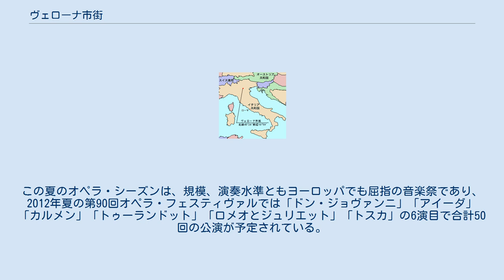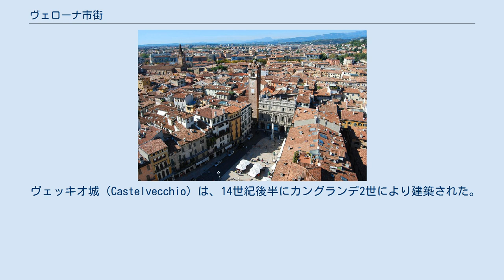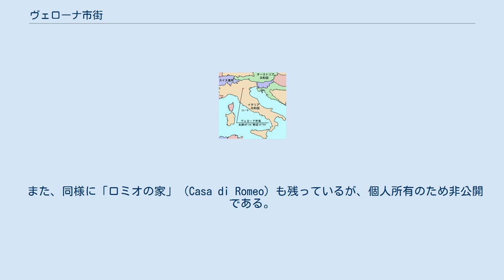ヴェローナ市街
ヴェローナ市街（ヴェローナしがい）は、イタリアにあるユネスコの世界遺産（文化遺産）のひとつ。
イタリア北東部の都市ヴェローナはローマ時代の遺跡や中世の街並みがよく残されている。
登録は2000年。
 ヴェローナはイタリアの北東部、アルプス山脈の麓にある街である。
現在はヴェローナ県の県庁都市であるが、ミラノ、ヴェネツィア、ローマの各方面への道の交差する場所で古くから交通の要衝の地であった。
このため多くの国の支配下に置かれた。
街の最盛期は、13世紀から14世紀、デッラ・スカラ家の統治時代に迎える。
その後、ミラノのヴィスコンティ家の支配下に入り、15世紀初めからはヴェネツィア共和国に属した。
 またシェイクスピアの戯曲『ロミオとジュリエット』や『ヴェローナの二紳士』の舞台になったことでも有名である。
2月から3月に行われるニョッキ祭でも有名。
 アレーナ・ディ・ヴェローナ（Arena di Verona）の名で知られる円形闘技場は、紀元前1世紀初めに作られたと考えられている。
ローマのコロッセオ、ナポリの円形劇場に次ぎ、イタリア国内3番目の大きさを誇り、収容人数は2万5000人。
舞台や座席も残り、イタリア国内で最も保存状態が良いといわれている。
 毎年6月から8月にかけてオペラ公演が行われている。
この夏のオペラ・シーズンは、規模、演奏水準ともヨーロッパでも屈指の音楽祭であり、2012年夏の第90回オペラ・フェスティヴァルでは「ドン・ジョヴァンニ」「アイーダ」「カルメン」「トゥーランドット」「ロメオとジュリエット」「トスカ」の6演目で合計50回の公演が予定されている。
 エルベ広場（Piazza delle Erbe）の「エルベ」は野菜の意味で、その名の通り野菜の市が開かれた場所である。
長方形の大きな広場で、古代ローマからの歴史を持つ。
広場には、ヴェネツィア共和国の象徴であったサンマルコの円柱やカンピオーネの作によるマドンナの噴水がある。
広場の奥には17世紀に建てられたバロック様式のマッフェィ宮殿が建つ。
 シニョーリ広場（Piazza dei Signori）にはローマ帝国時代にはフォルム（中央広場）があり、その頃はエルベ広場と一つであった。
広場の中央にはダンテの像が立っている。
 ランベルティの塔（Torre dei Lamberti）は、シニョーリ広場のそばに建つ。
高さ84m。
 ヴェッキオ城（Castelvecchio）は、14世紀後半にカングランデ2世により建築された。
以後は、スカラ家の居城として用いられる。
赤いレンガでできている城壁と6つの塔、跳ね橋が残る。
ナポレオンがヴェローナを支配したときはこの城が兵舎として使われた歴史も持つ。
現在は、市立博物館となっている。
 城からアディジェ川に向って、スカリジェロ橋がかかる。
橋は、白い石で基礎とアーチが、他の部分は赤いレンガで作られた3重橋。
第二次世界大戦中に退却するドイツ軍により爆破されてしまった。
しかし戦後、石を拾い集めて復元された。
 スカラ家の廟（Arche scaligere）は、スカラ家の教会であるサンタマリア・アンティカ教会の側にある。
墓廟は、スカラ家の紋章などで華やかに飾られたゴシック様式の構造。
4角錐の屋根の上には騎士像が飾ってある。
 ジュリエットの家（Casa di Giulietta）と呼ばれる家は、『ロミオとジュリエット』においてジュリエットのモデルとなったカプレーティ家の娘の家。
映画や舞台で有名なバルコニーも見られる。
ただしシェークスピアがイタリアを訪れた記録はない。
 前庭にはジュリエットの像も建つ。
館内には当時の家具や日用品を展示している。
 また、同様に「ロミオの家」（Casa di Romeo）も残っているが、個人所有のため非公開である。
 ヴェネツィアの西約100kmにある。
ヴェネツィア、ミラノから鉄道で1時間半から2時間程度。